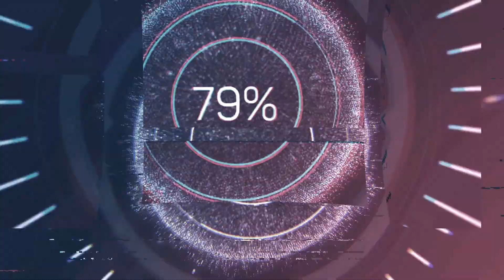Leeds United efsane kadrosundaki oyuncuları şimdi nerede ? (2000-2001)